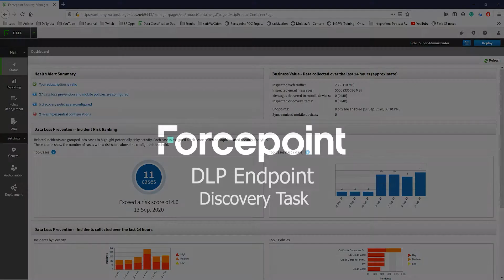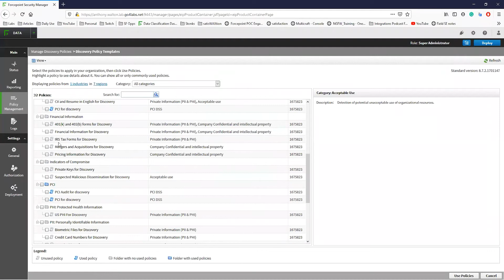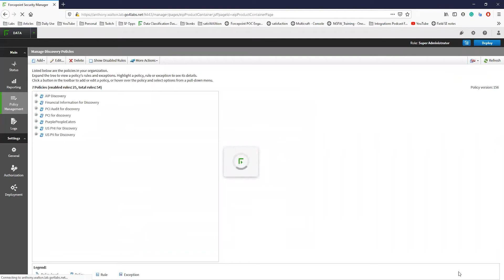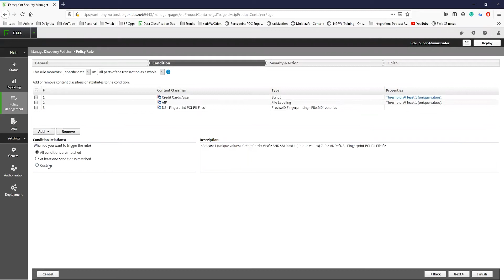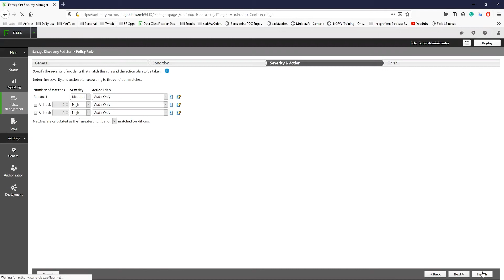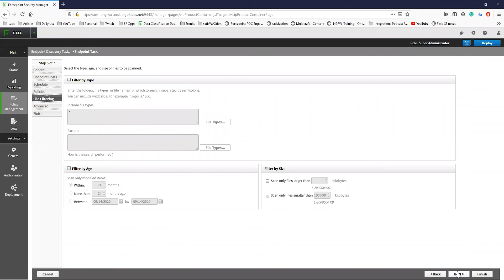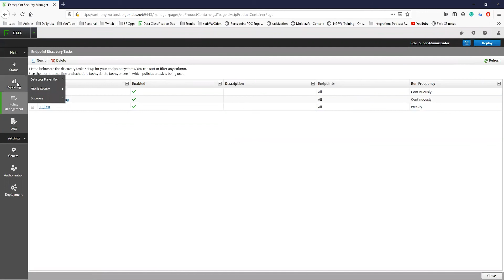Create Endpoint Discovery Task | Forcepoint DLP Endpoint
In this video, we will go through how to create an endpoint discovery task using the Forcepoint DLP Endpoint solution. The endpoint discovery component of the DLP suite is used to identify and report on sensitive data at rest.

Time Stamps:
00:00 - Intro
00:29 - What does the Endpoint do?
00:54 - Create Discovery Policies
01:19 - Adding Predefined Discovery Policy
02:13 - Adding Custom Discovery Policy
04:40 - Create Endpoint Discovery Task
06:21 - Reporting on Endpoint Discovery Scan